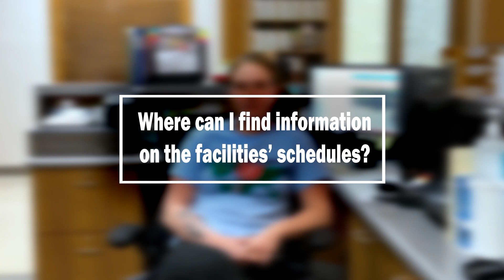FAQ: Woodhaven Lakes Association Office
Interested in learning more about Woodhaven Lakes?